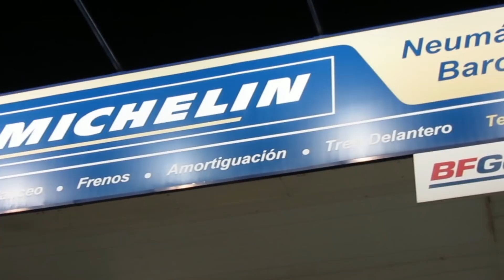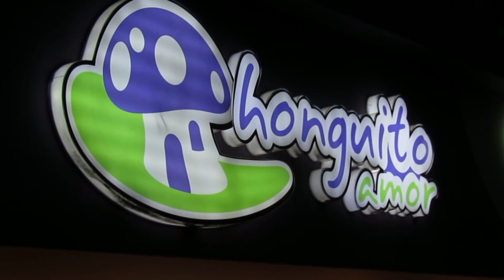DAME NOTICIAS Lila Cosma Franco Aranda